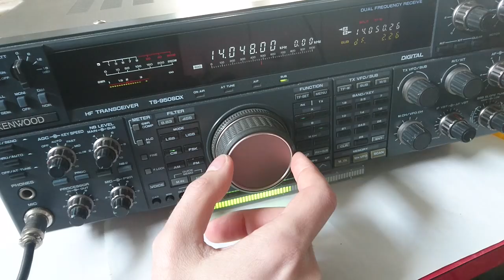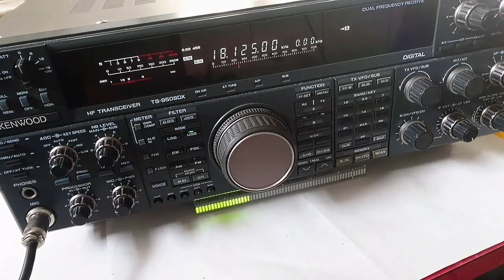CQ de TU7C (Cote d'Ivorie) - 20 Meter CW, split